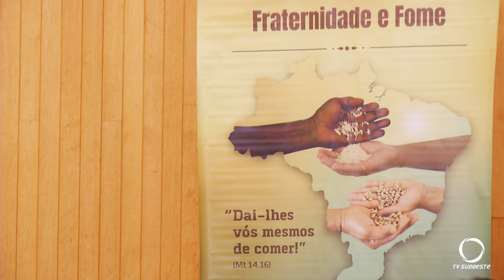Campanha da Fraternidade 2023: "Dai lhes vós mesmo de comer."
Foi lançada na diocese de Palmas - Francisco Beltrão a campanha da Fraternidade deste ano. O tema é Fraternidade e Fome e o lema: Dai lhes vós mesmo de comer